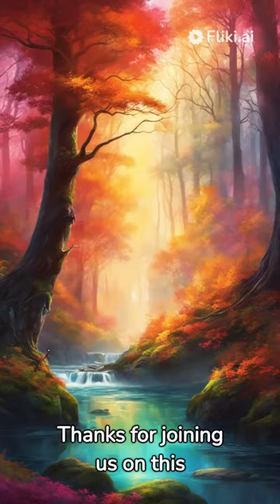Top 5 AI Breakthroughs of 2023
🚀 Check out the most amazing AI advancements in 2023! 😱 You won't believe what technology has in store for us! 🙌🔥